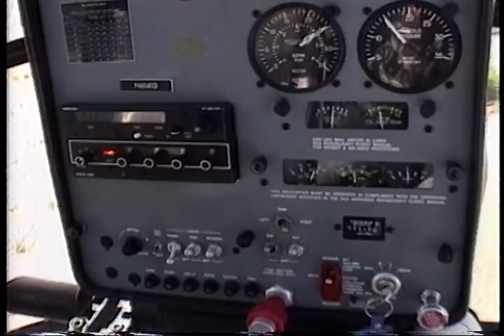First solo in a 300 CBi helicopter flying in the backwoods of Los Angeles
Sitting in the student seat, you see a first person point of view of a practice takeoff and landing, from a stream at Piru California, know as  "The Piru wash".